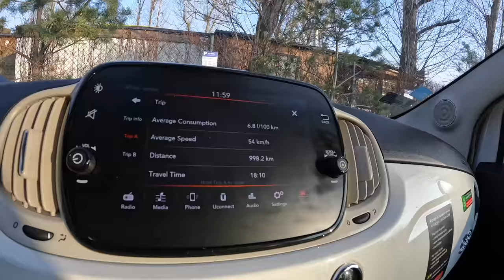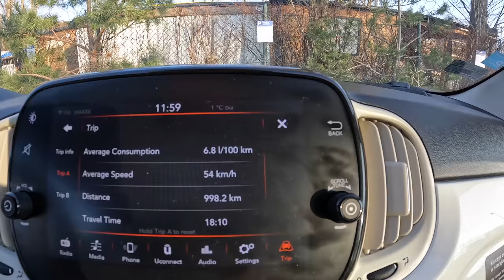Fiat 500 [1.2 69HP]| POV Test Drive #1035 Joe Black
Car: Fiat 500 II Series 4 1.2 69 HP

0:00 Intro
0:04 Walk-around and interior
0:28 Casual driving
5:25 Tunnel
5:53 Bumpy road
6:40 City drive
10:00 Casual driving
18:39 Engine view
19:00 Fuel Consumption

Engine: 1.2L Petrol (Gasolina) 4-cylinders
Displacement (cc): 1242
Power: 51 kW/69 hp
Torque: 102 Nm
Transmission: 6-speed automatic
Traction: FWD ( Front-Wheel Drive )

Acceleration (0–100 km/h): 13,0 s.
Acceleration Joe (0–100 km/h): 13,1 s.

Fuel Tank Capacity: 35L
Total Range: 700 km
Weight: 930 Kg
Cargo Space: 185 Liter
Model: 2020
Base Price: 12.990 EUR

Driver: Joe Black
Video: GoPro Hero 9 Black / Sony a6300 + Sigma 16mm f1.4
Audio: Zoom H2n (recorder) & Roland CS-10EM (binaural microphones)
Edit: MacBook Pro / Final cut Pro X